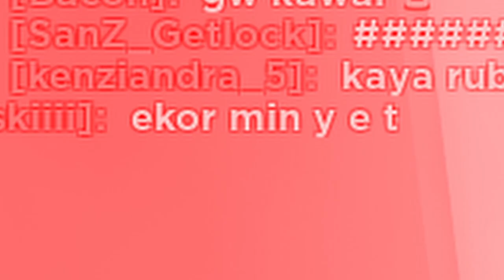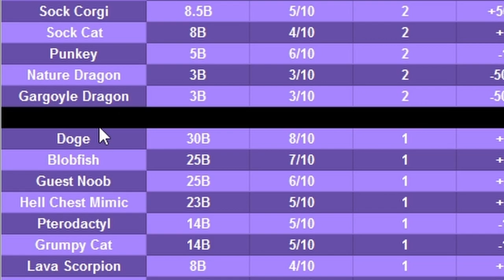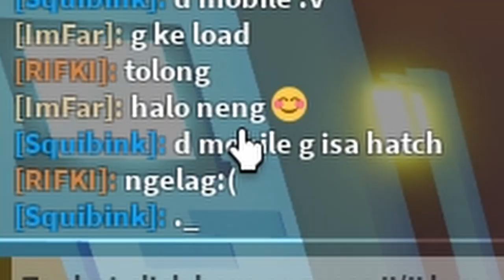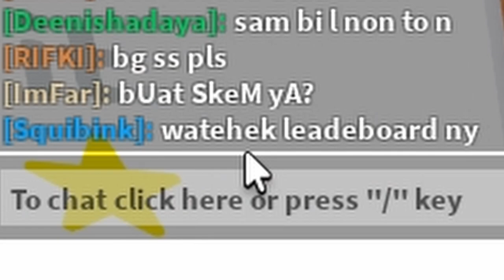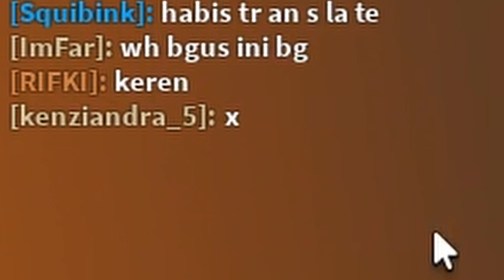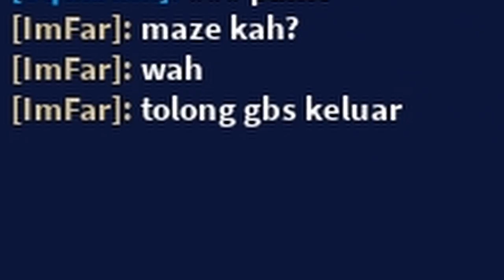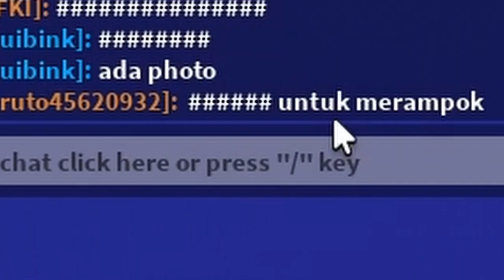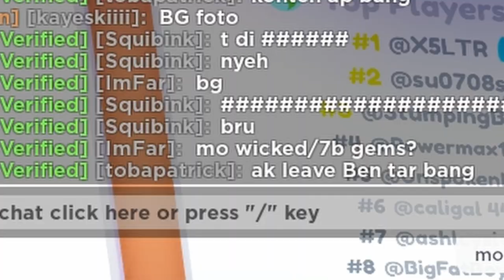RAHASIA CARA MENDAPATKAN SEMUA EXCLUSIVE PET DENGAN *GRATIS* DI PET SIMULATOR X😱😱😱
Roblox: Rafa1Yr
Follow Semuanya, Atau Robux kalian gw ambil :)